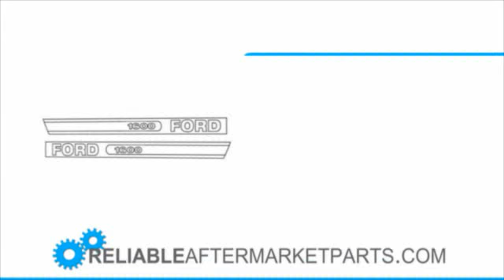2529 F1600VC Ford New Holland 1600 Compact Tractor New Vinyl Cut Hood Decal Set